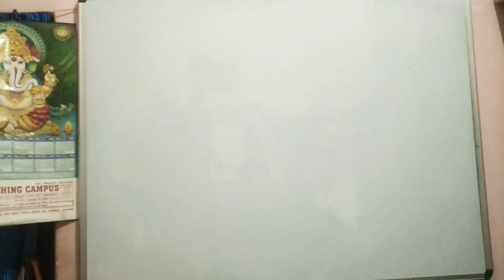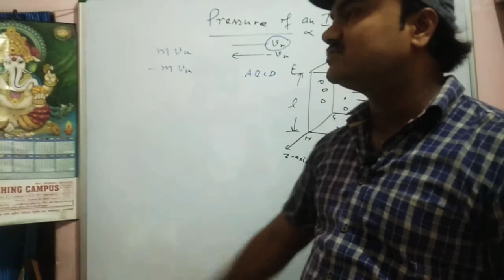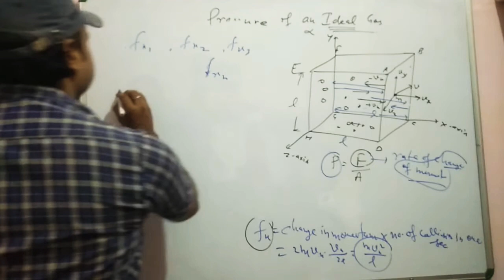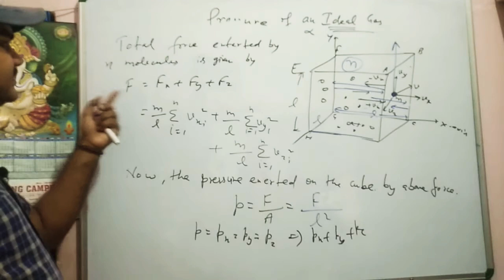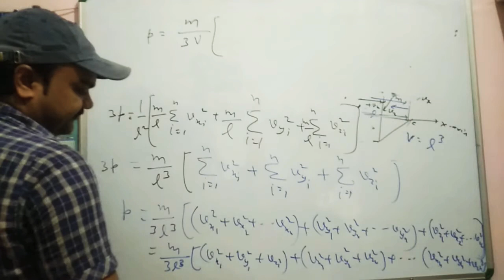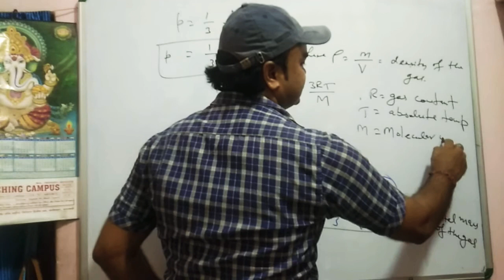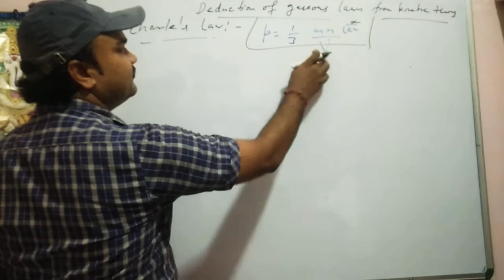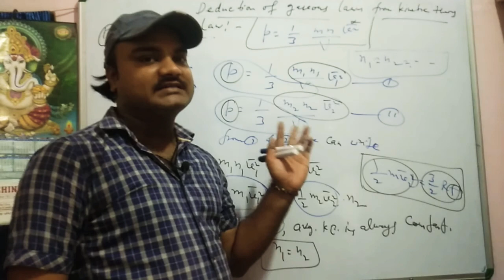Kinetic theory of gases,Pressure of an Ideal gas,Derivation for pressure,Deduction of Gaseous Laws.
This video is very important for the first year graduation students and also it is useful for all the students who preparing for any Physics entrance exam OR any other net Gate physics entrance exam of any kind.